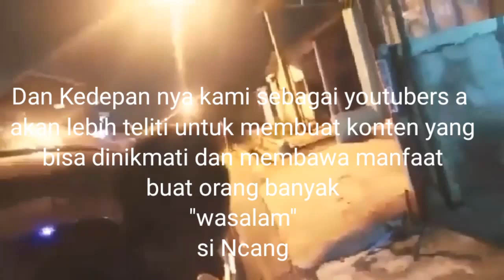VIDEO VIRAL Frank BAGI SEMBAKO ISI SAMPAH yang jadi Masalah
Semoga kejadian ini buat pembelajaran bagi YouTubers seperti saya
Supaya kita lebih selektif dalam membuat konten,
Agar bisa menghibur dan bermanfaat bagi orang banyak